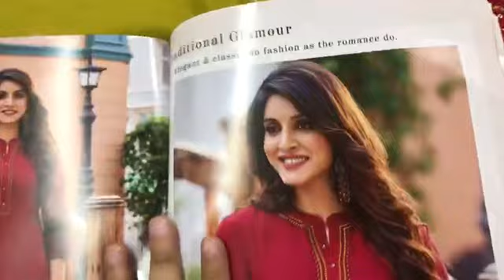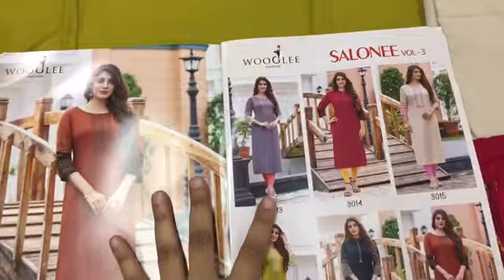Rayon Kurti I कुर्ती ही कुर्ती I For Office & College Wear I Wholesale Only I Fabtex India I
Fabric : Heavy Rayon With Embroidery Work

sharara suits
chandni chowk
new fashion
pakistani suit
chandni chowk
ladies suit
chandni chowk
wholesalers
wholesaler  distributor
kurta dupatta
Design
wholesaler
wholesalers
suit piece
suit piece
fancy suit
Cotton suit
Fancy suit
Cotton suit
Boutique collection
Cheapest suit market
Cotton suit
Fancy suit

Kurti Design
Pure Cotton Suit
Jaipuri Suit
Ladies Suit Design
Basic Suit
Dress Material
Cotton Suit
Kurti Market
Long Kurti
Kurti
Stylish Kurti
Sharara Suit
Heavy Dupatta
SuitPure Suit
Nai Sarak
Ladies Suit
Handwork Suit
Latest Suit Design
Designer Wear
Chandni Chowk
Unstitched Suit
Nai Sarak
Designer Suit
Ladies Suit
Hand Work Ladies Suit
Heavy Suit
Eid Collection
Sharara Design
Sharara
Bourtique Suit
Catalogue Suit
Long Suit
Fancy Suit
Sasti Kurti
Suit
KurtiCotton
Gown Kurti
Long Gown
ladies suit
pakistani suit
chandni chowk
ladies suit
chandni chowk
kurta dupatta
Design
suit piece
suit piece
fancy suit
Cotton suit
Fancy suit
Cotton suit
Boutique collection
Cheapest suit market
Cotton suit
Fancy suit
Stylish suit
Long designer suit
Bridal suit
Latest Fashion
latest Designs and patterns of Dresses
Anarkali Suits
Sarees
Kurtis
Salwar Suits Women Salwar
Designer Suits
Salwar Kameez